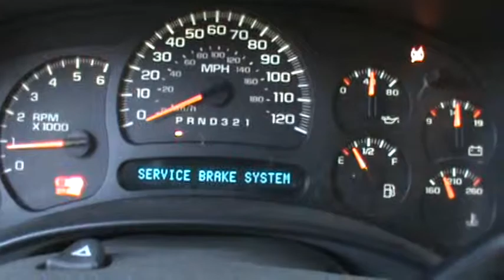2005 CHEVY 5 3 94K MILES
2005 CHEVY 5 3 94K MILES